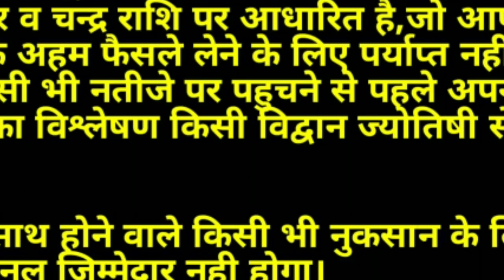Aaj Ka Rashifal 5 February 2022:आज का राशिफल/Dainik rashifal/Daily rashifal/rashifal /राशिफल